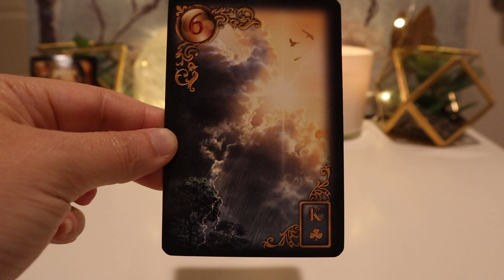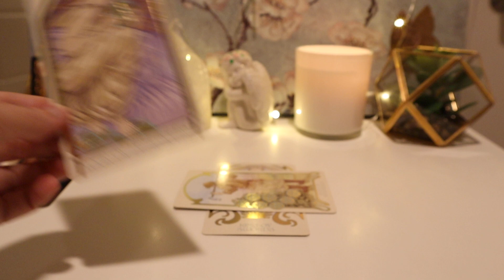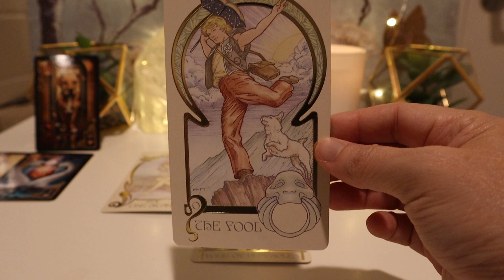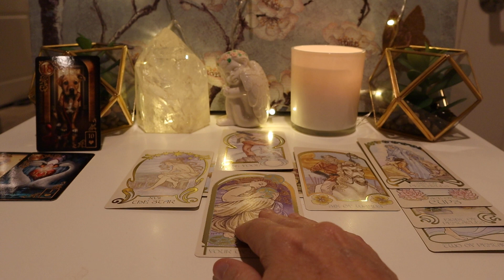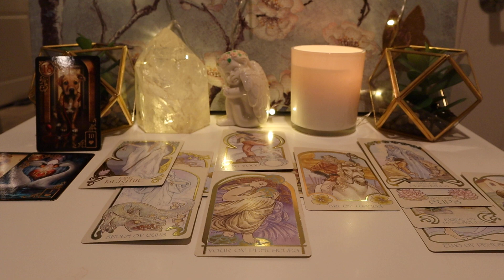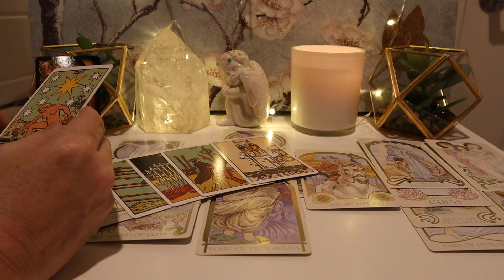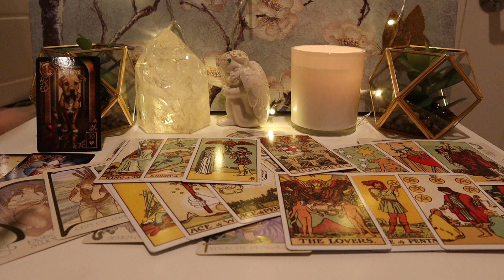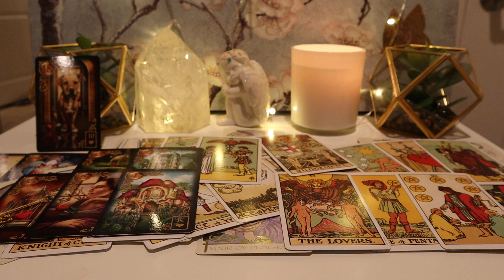Aries - you got this - success and victory